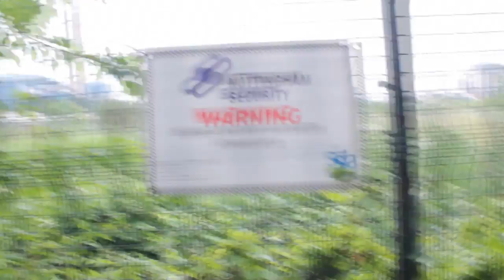First Urban Exploration - FAIL!